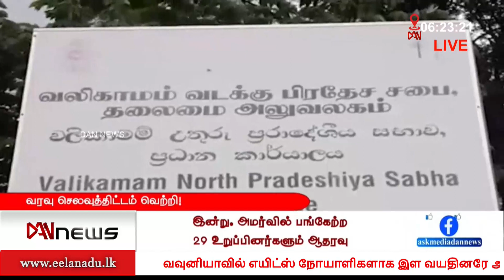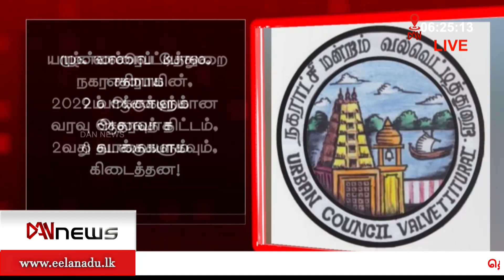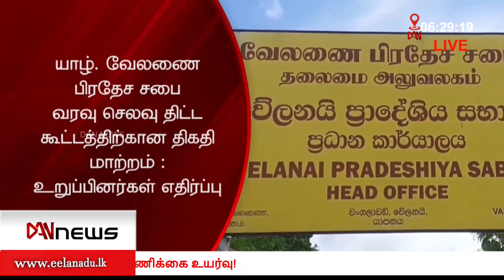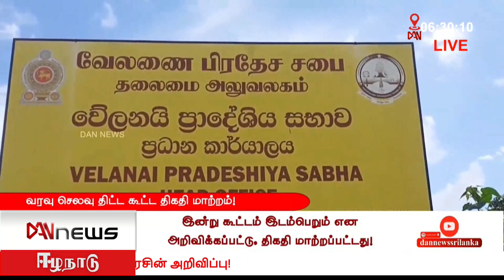டான் மாலை 06.00 மணி செய்திகள் | 30.11.2021